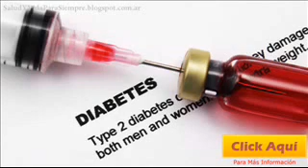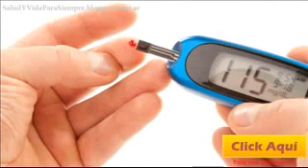Factores De Riesgo De Padecer Diabetes, Luego De Una Diabetes Gestacional